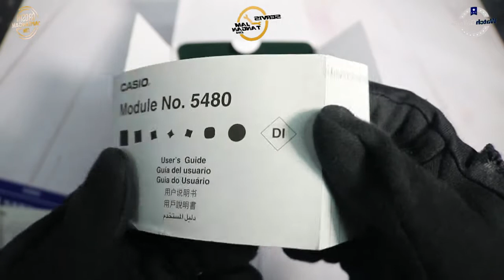JAM TANGAN CASIO PRO TREK PRW 7000V 1DR / PRW-7000V-1DR UNBOXING - GROSIRJAMTANGAN.COM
Hi guys, kali ini kita akan menampilkan Casio Pro Trek PRW-7000V-1DR

Spesifikasi:
Brand: Casio
Model No.: PRW-7000V-1DR
Series: Pro Trek
Gender: Men's
Garansi: Garansi Resmi 2 Tahun PT GAP

Kunjungi Toko kami The Watch Galleria yang berlokasi di :
Kota Surabaya
1. Tunjungan Plaza 2 Lt. 1 no.14 - 16 Surabaya

Kota Jakarta
1. WATCH GALLERIA JAKARTA, Jl Gereja Ayam No.10C RT.3/RW.3 Pasar Baru Jakarta Pusat
2. Plaza Atrium Lt. GF no 40 Jakarta Pusat